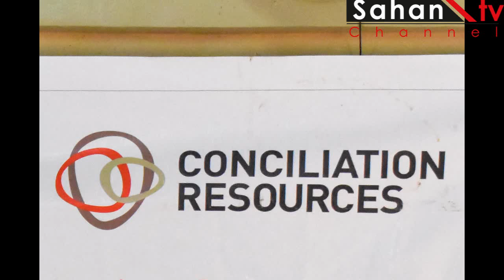Kulan looga hadlaye nabadgelyada iyo dacatiyada loo geysto dumarka